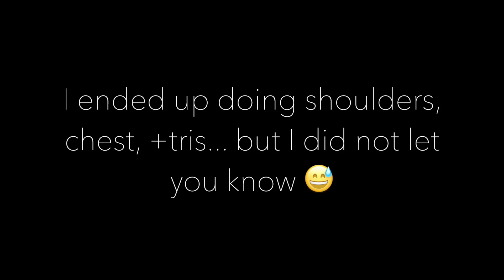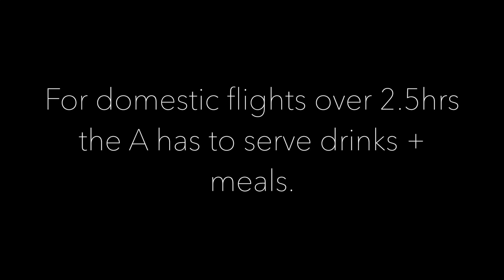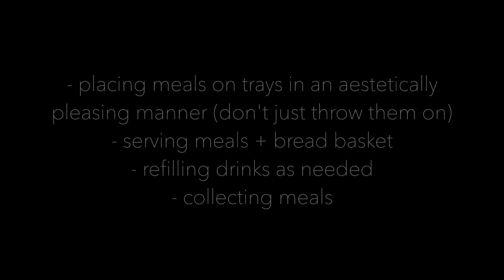Flight Attendant Positions Explained | FLIGHT ATTENDANT LIFE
↠ I use the purifying cleanser + 24/7 moisturizer religiously!

↠ Flying is dehydrating, so I use Liquid IV to help keep my hydration levels up!

*Any $$ will be saved specifically for my channel (equipment upgrades, etc).*

🌍 Traveling soon?
Use my Airbnb link to get $$$ off your first stay!

🎥 Camera + equipment :
Editing • iMovie

If you're new here, I'm a flight attendant for a major US airline living in Charlotte, North Carolina. I post videos about my life as a flight attendant, including behind the scenes, travel tips, layovers, + tips on becoming a flight attendant. I also post videos about health + fitness, mental health, cruelty-free products, as well as living a low-waste, more sustainable lifestyle.

I strive to spread good vibes + be a source of positivity. I hope my videos can inspire you, help you, or at least put a smile on your face! 🤗

I never talk about products/brands that I don't use myself and genuinely love. You're under no obligation to use them, but if you do, I thank you from the bottom of my heart!